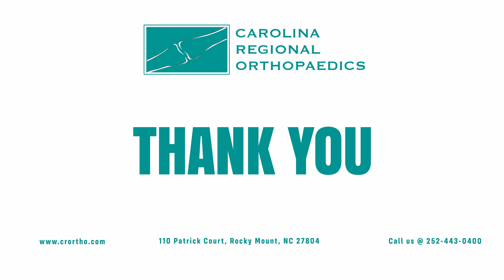What are the common causes of Shoulder bursitis?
Dr. Hardayal Singh is a board-certified and shoulder surgery and sports medicine fellowship-trained specialist. His areas of expertise in treating the shoulder include fractures and dislocations, soft tissue injuries, and degenerative conditions.

Hardy Singh, MD, is a native of India, Duke University-trained orthopedic surgeon treating patients from young athletes to senior citizens.  He received his medical degree from the Government Medical College in India and then spent three years performing orthopedic lab research at Duke University. Dr. Singh then completed his orthopedic surgery residency at Duke University Medical Center.